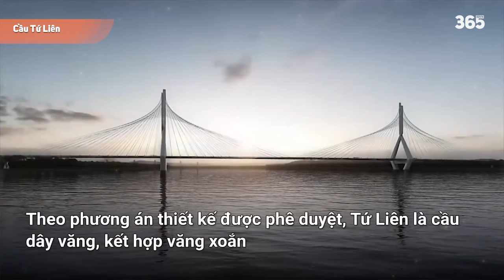THỦ ĐÔ SẮP XÂY DỰNG THÊM 3 CÂY CẦU HOÀNH TRÁNG - HIỆN ĐẠI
►Ủng hộ cho team:
►Nguồn/ Special thanks to:
Stadiums & More.